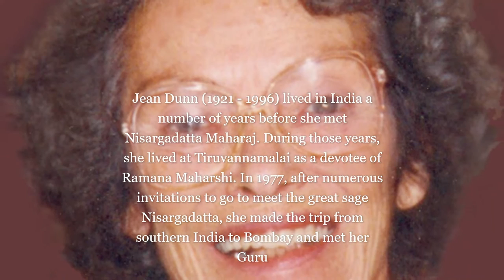Jean Dunn and Nisargadatta Maharaj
Jean Dunn (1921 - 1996) lived in India a number of years before she met Sri Nisargadatta Maharaj. During those years, she lived at Tiruvannamalai as a devotee of Ramana Maharshi. In 1977, after numerous invitations to go to meet the great sage Nisargadatta, she made the trip from southern India to Bombay and met her Guru.

Jean wrote of meeting Nisargadatta, "Loved him on site.”

Jean Dunn edited the talks of Sri Nisargadatta Maharaj. The books include, “Seeds of Consciousness,” “Prior to Consciousness” and “Consciousness and the Absolute.” Nisargadatta Maharaj acknowledged Jean as realising her True Nature and told her she was to carry on his work for him.  After Nisargadatta left the body, Jean lived the rest of her life making the teachings available from her home in Vacaville, California.

Ashrams of India Volume 1 - Chapter 13, Maharashtra

Ramesh’s apartment
Former private residence of Ramesh S. Balsekar

Ranjit’s apartment
Former private residence Ranjit Maharaj

Nisargadatta’s apartment
Former private residence Nisargadatta Maharaj

Early Western devotees of Sathya Sai Baba from the 1940s to the 1960s

Ashrams of India - 5 out of 5 stars "Masterful - a well researched, serious look at many famous ashrams. Reviewed in India 2022. Masterfully written and produced. So much detail and care has gone into this project which is a labour of love. We may only bow!"

Soundtrack : Shallow performed by Allie Sherlock Sherlock is a singer and guitarist based in Cork, Ireland, she performs live in the streets of Dublin.